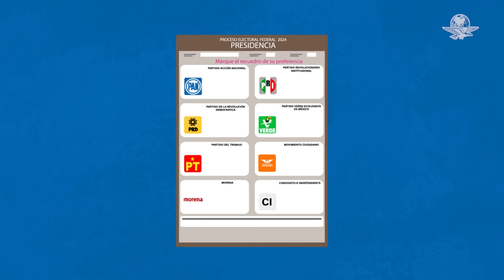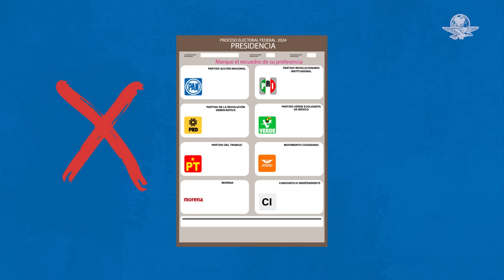¿Cómo marcar correctamente la boleta electoral el 2 de junio?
Esta es la manera en la que debes de marcar la boleta electoral en las elecciones del próximo domingo, 2 de junio, para que tu voto sea válido